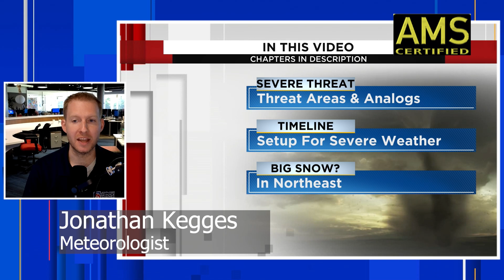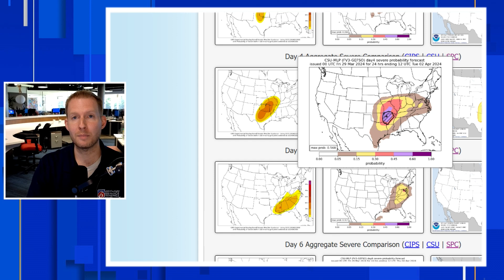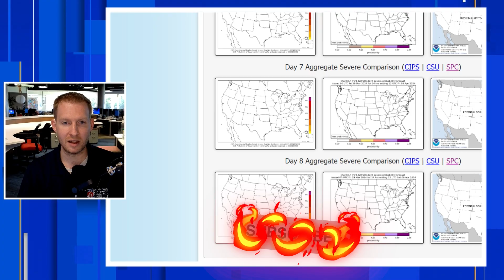Why You Should Be Worried About The Upcoming Weather Pattern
The upcoming weather pattern is concerning because there is a potential for a severe weather outbreak in the Plains and a late-season snow storm in the Northeast. Severe weather with the threat for tornadoes, large hail and damaging wind will be possible from Texas, Oklahoma, Arkansas, Missouri, and Kansas. Heavy snow will be possible across parts of Pennsylvania, New York, Connecticut, New Hampshire, Rhode Island, Massachusetts, Maine and Vermont.

Chapters:
00:00: Intro
00:55: Severe Weather Outbreak Threat Area
01:55: Severe Weather Timeline (Future Radar)
03:25: Severe Weather Analogs
04:15: Severe Weather Setup
04:50: Severe Weather Ingredients
06:30: Tornado Forecast
07:33: Snow Possible In The Great Lakes And Northeast